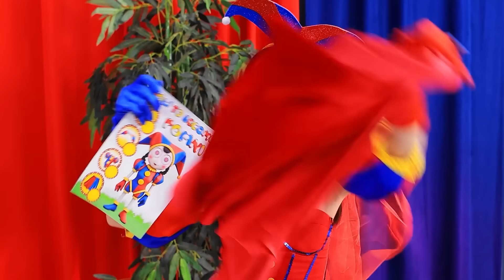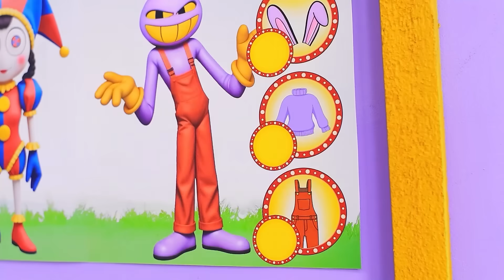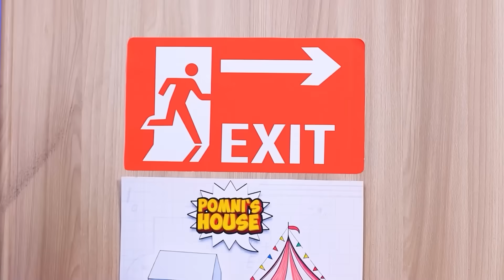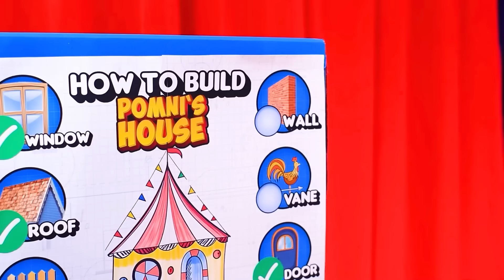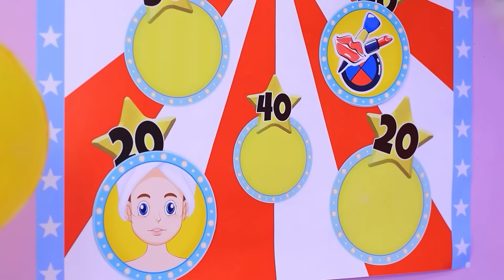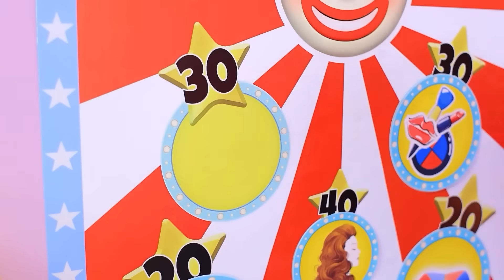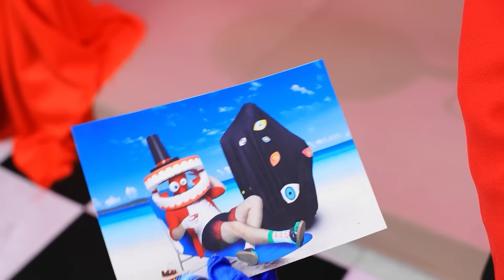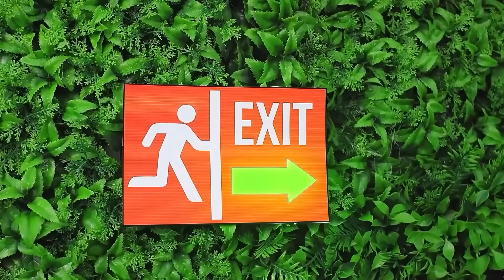JAX et POMNI se Marient ! L'incroyable Cirque Numérique ! Comment Devenir Pomni !